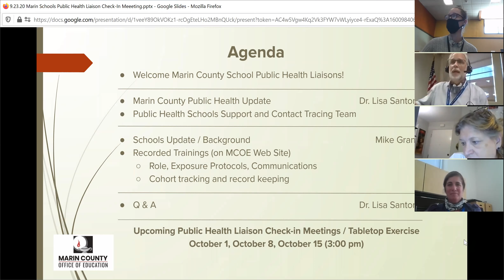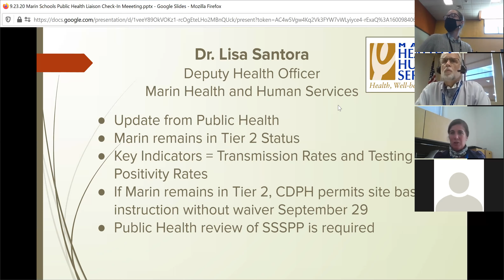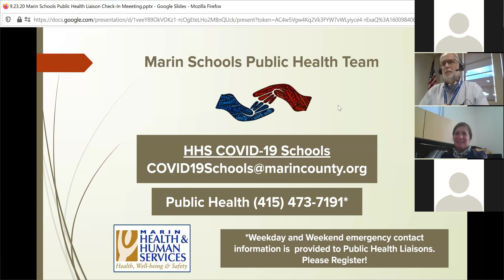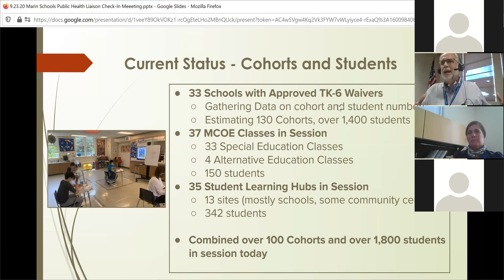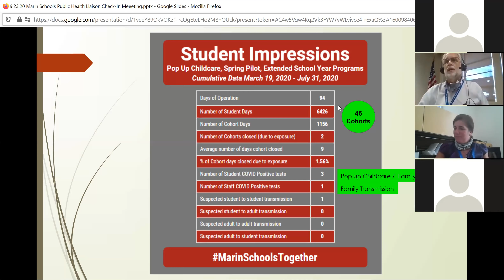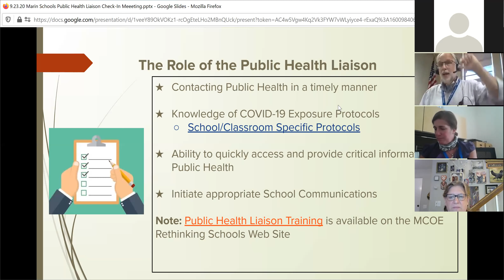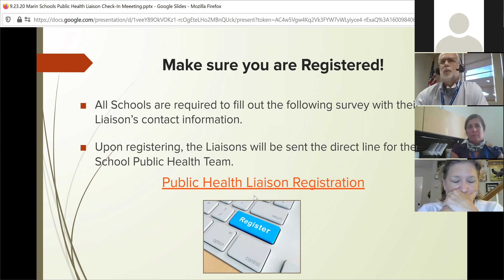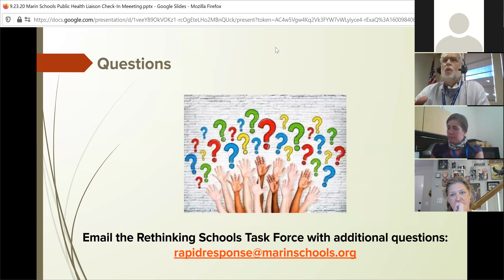09/24/2020 Public Health Liaison Q&A